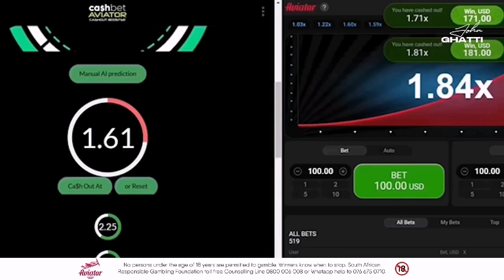Avaitor king Cashbet 🔥🔥🔥🔥🔥